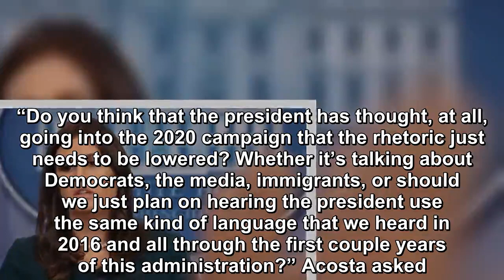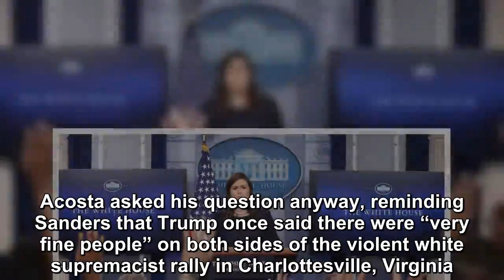Sanders spars with CNN’s Jim Acosta over anti-Semitism allegations the first White House briefing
Sarah Sanders sparred with CNN’s Jim Acosta during the first White House press briefing in 42 days on Monday. The exchange was prompted after NBC’s Ha